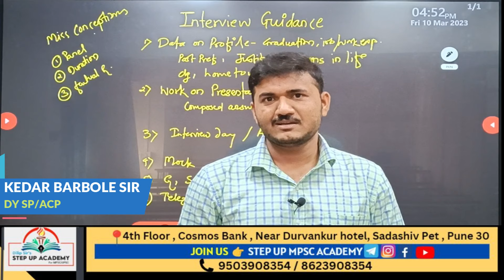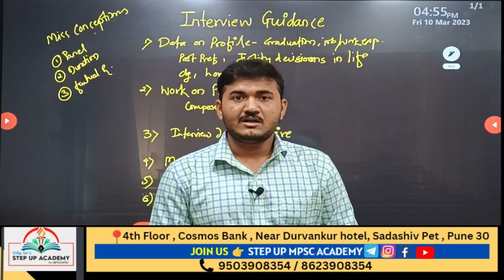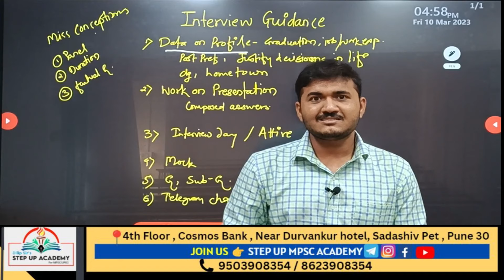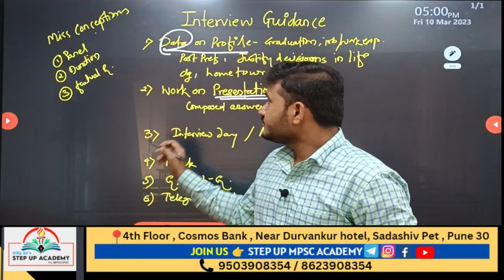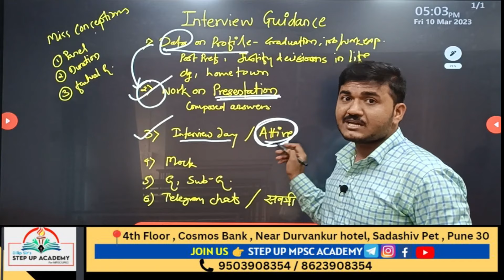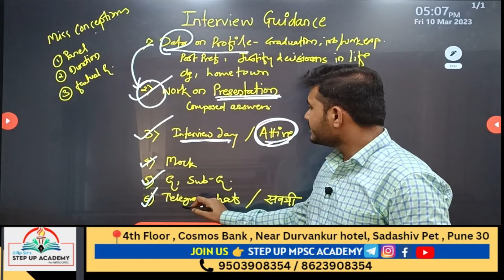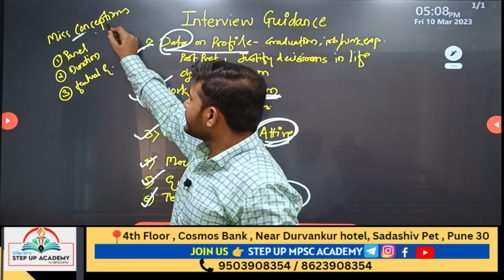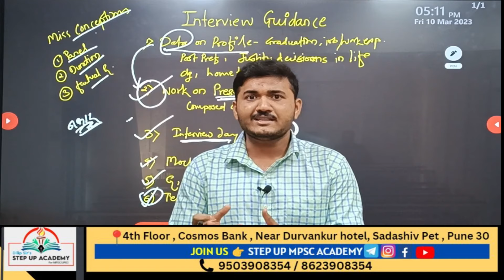Learn from the Best:MPSC 2021 Rank 6 Interview guidance Session By Kedar Barbole Sir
interview guidance session by kedar barbole